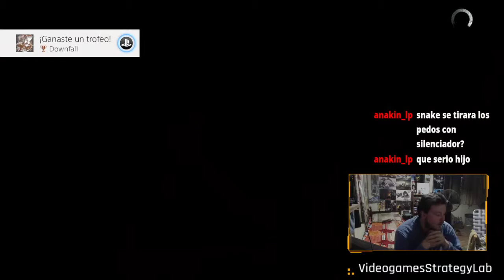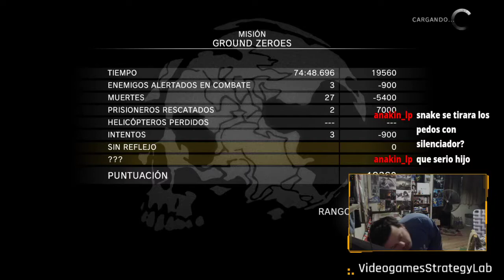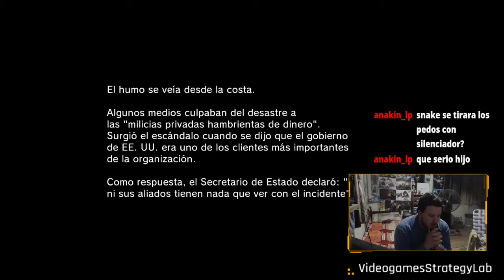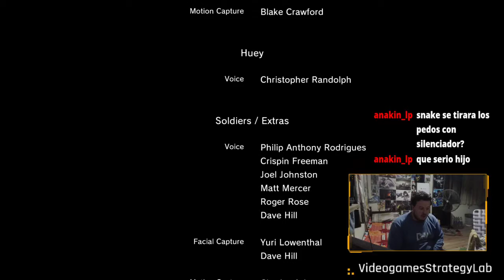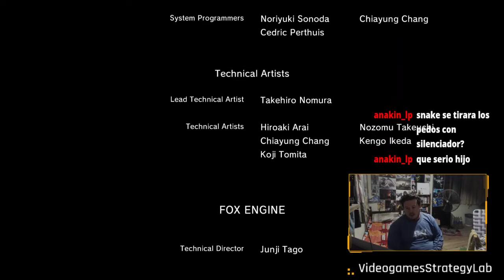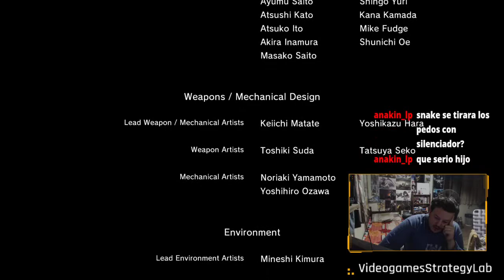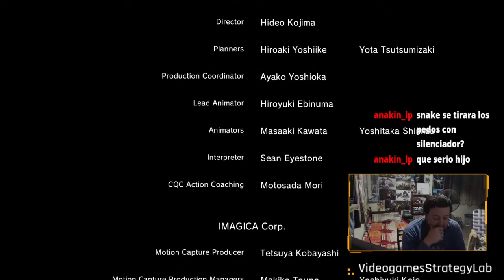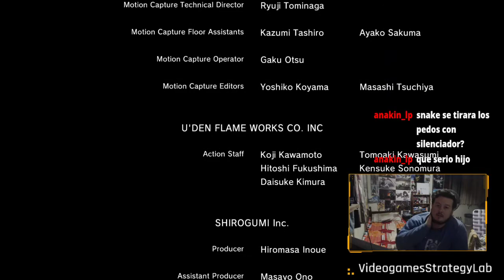Metal Gear Solid V Complete Edition | walkthrough #2